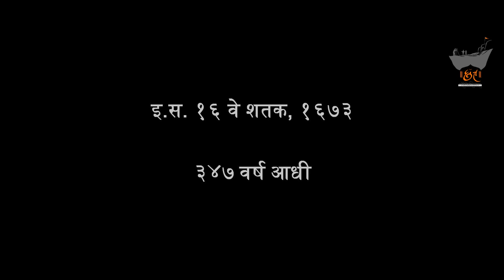Nagarkhana (1673) Raigad part 1/10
The Capital fort of Maratha empire , Raigad , Maharashtra .
The entrance of Darbar of the great legendary worrier and founder of gorilla warfare and father of Indian navy ' Chhatrapathi Shivaji Maharaj '.
'Save the kings capital'
 the fort Raigad is in danger
this drawing done as per actual site measurements and site mapping .
our architectural visualization concept is as per architectural evidence found on site and as per cemeterial asses design .